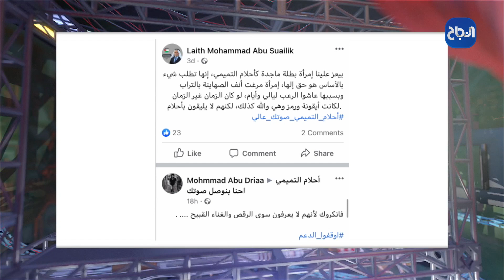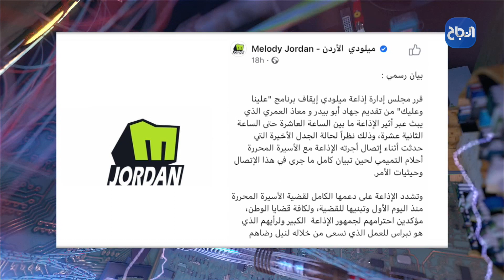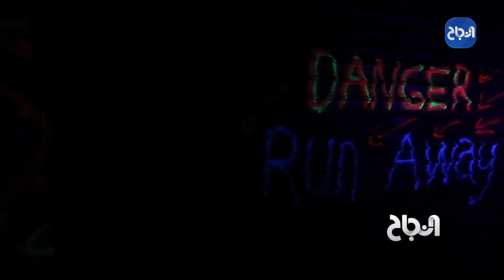تحدي ليزر زون - Erorr 404 - #6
ساعة مسائية اسبوعية تقدم للمشاهدين بقالب ترفيهي كوميدي شبابي، يتخلل البرنامج فقرات متنوعة هادفة و ممتعة مسجلة مسبقا و فيها افكار ابداعية جديدة خارج الصندوق، اضافة الى استضافة ضيوف مميزين في الحلقات، ويضم مجموعة برامج قصيرة مؤهلة للانتشار الواسع عبر منصات التواصل الاجتماعي بعد عرض الحلقة.